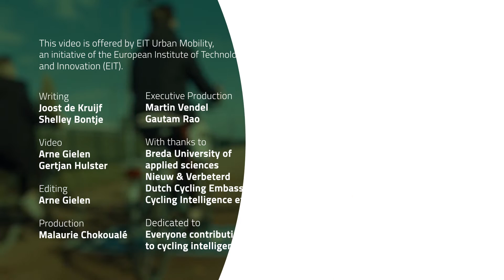How can digital realities and gaming support decision makers in cities?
If you want to get an introduction to the fundamentals of urban mobility planning, register to our free online course

Traditional ways of urban planning and design are evolving. Originally characterised by a top-down and single-handed decision process, they are slowly making way for more participative, engaging, and creative processes, taking into account diverse groups of people. In recent years, some mobility experts started to explore other tools to support decision-making in cities. In this new video, we will discover how Igor Mayer - Professor at Breda University of Applied Sciences - considers digital realities (augmented reality, virtual reality and mixed reality) as a key technology for socio-economic transitions and why Ekim Tan - Director at Play the City – believes that gaming carries unexplored potentials for city-making.

For more information on Digireal-XL (research programme of Breda),
For more information on Play the City, pioneering city-gaming practice based in Amsterdam (NL),

This video was shot in Autumn 2022 in collaboration with Breda University of Applied Sciences. Many thanks to Igor Mayer (Professor at Breda University of Applied Sciences and Endowed Professor Playful Organizations & Learning Systems at Tilburg University) and Ekim Tan (Director at Play the City) for participating in this video.